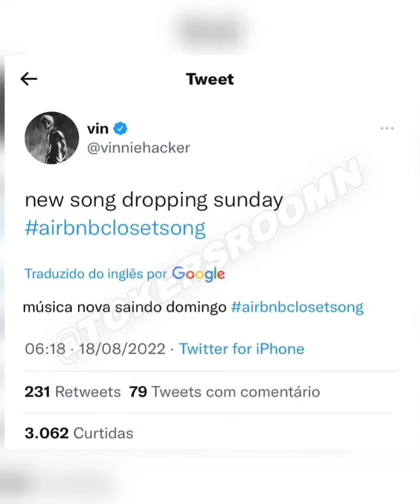Vinnie Hacker to release his song on Sunday with This Girl - He Previewed it in yesterday's Live